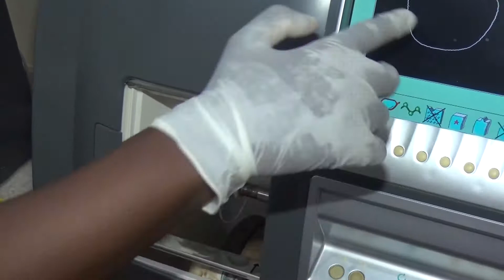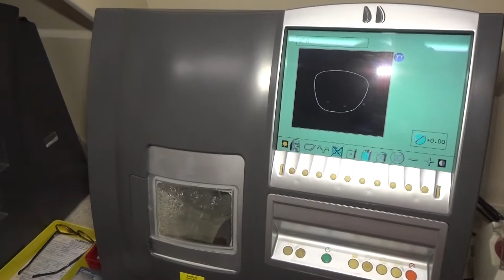PUBLIC EYE CARE UPDATE